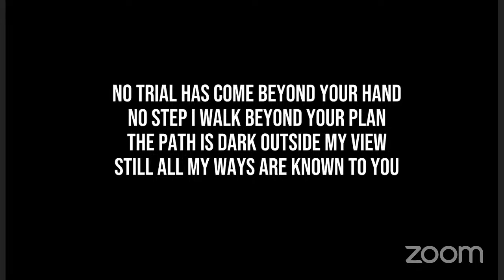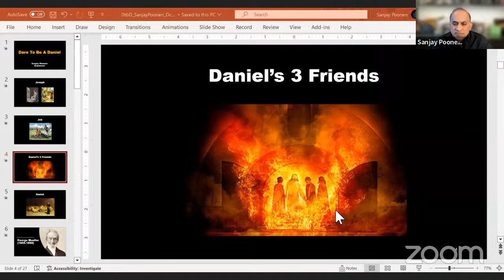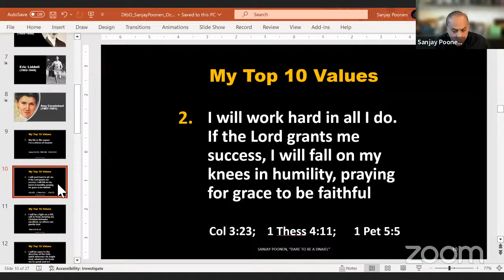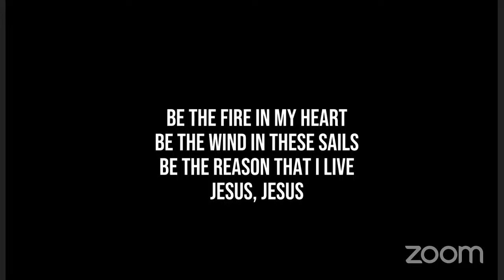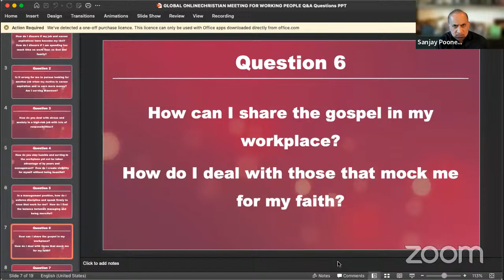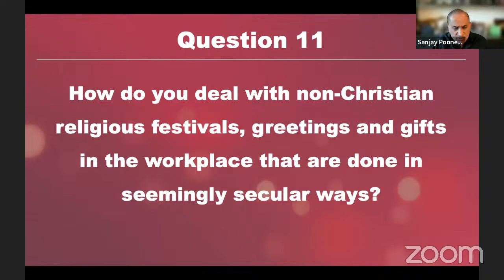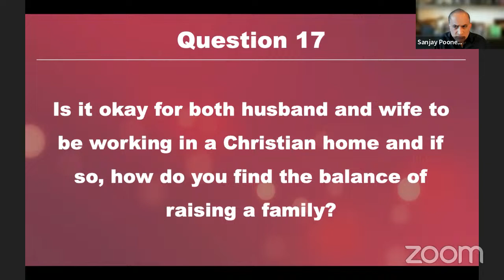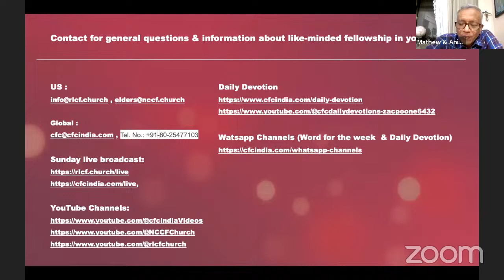A Global Online Christian Meeting For Working People || Sanjay Poonen || 23rd March 2024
A GLOBAL  ONLINE CHRISTIAN MEETING FOR WORKING PEOPLE

Dear Working Friends
We invite you to a Global Online Christian Meeting For All Working People . Here Some Of The Difficulties, Doubts & Struggles Faced At Workplace Will Be Addressed

SPEAKER: SANJAY POONEN
( Aspiring Servant Leader , California , USA )

TOPIC: Being A Person Of Integrity In Your Workplace

DATE : Saturday  23rd March 2024

TIME :
7:30 PM INDIA TIME
(7:00 AM  California , 8:00 AM  Colorado , 9:00 AM Texas, 10:00 AM New York ,2:00 PM UK , 3:00 PM France/ Nigeria, 4:00 PM South Africa , 5:00 PM Qatar, 6: 00 PM UAE , 10:00 PM Singapore / Perth )

We will have a brief time of Q&A and online interaction after the message

This meeting will be available on Zoom ( First 500 participants only ) and also on Livestream.